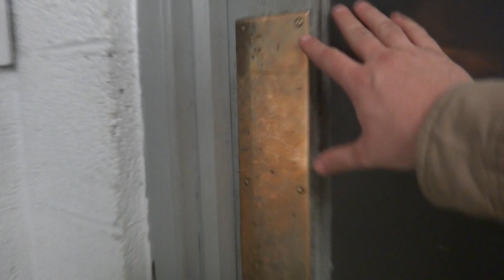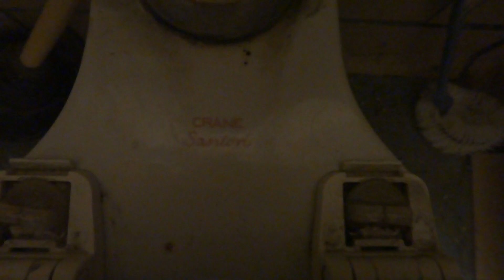Bathroom Tour: Vintage Crane Toilet and Urinal in Bristol 1st take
This is a gorgeous bathroom that I have filmed before.  I never get tired of this one. Twitter